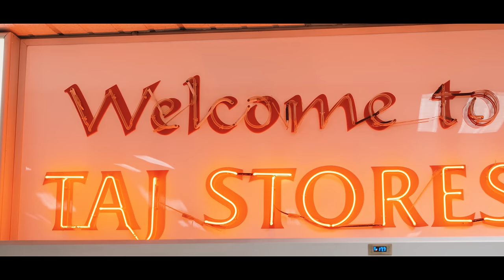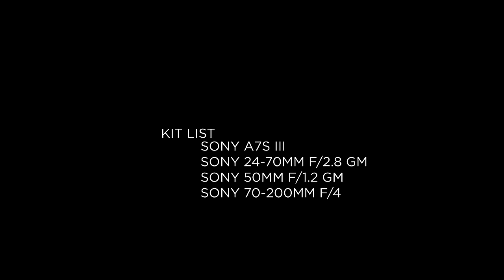Behind the Scenes | Capturing Community in Banglatown (Brick Lane)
Mohamed Abdulle is an internationally renowned photographer currently shooting with F1’s Lewis Hamilton. He is a Somali creative, born and raised in East London. His stunning street shots of local legends saw him rise to fame. He now works with incredible brands such as Adidas and Meta, but East London will always be his home. We’ll be exploring the streets of Brick Lane and Whitechapel (Banglatown) to meet and capture some of the local heroes that call this cultural hub, a home.

This piece is supported by Canon UK and talks to how to accurately capture the traditions and culture associated with the Bengali and Pakistani communities that reside here.

Whether used for stills photography or filmmaking, a camera offers the user a unique opportunity to tell a story. Here at Wex Photo Video, we recognise the value of those stories and believe they all deserve to be heard, as they provide an insight into the spectrum of human experiences lived across a nation of creative people.

Our ChangeTheImage campaign showcases a selection of talented individuals from a variety of cultural backgrounds, all of whom live and work in the UK. Join us for a week of inspiring, entertaining and educational events that reflect the diverse passions, skills and views of our community.